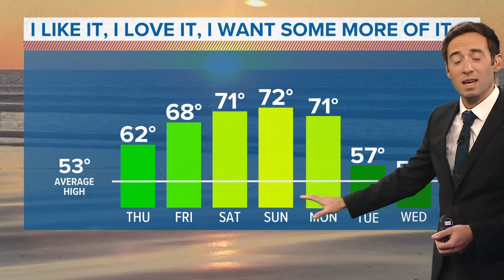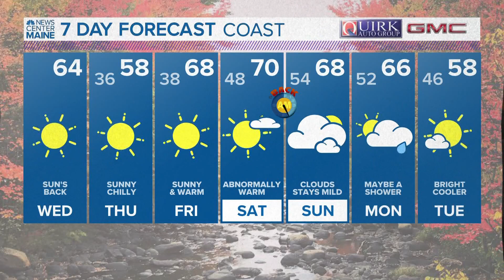NEWS CENTER Maine Weather Video Forecast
NEWS CENTER Maine Weather Video Forecast: UPDATE Wednesday, November 2, 2022. 12:00 pm